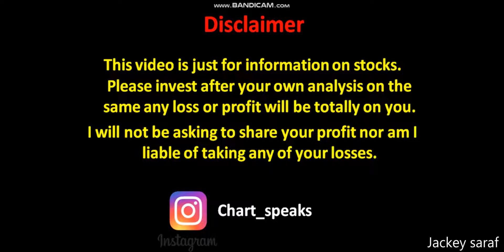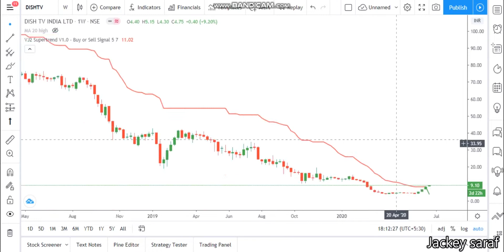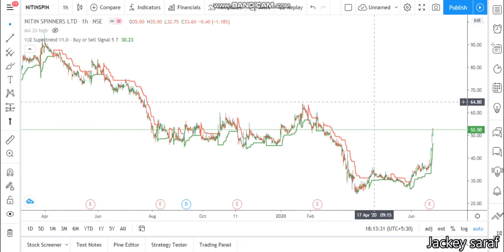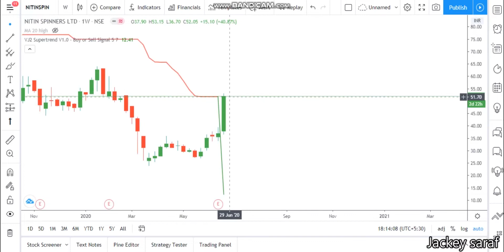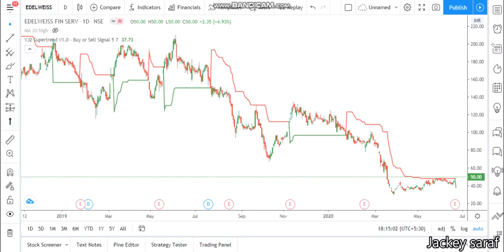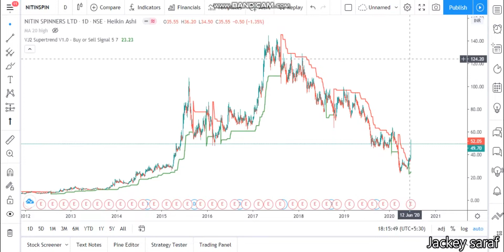Technical analysis of V2 RETAIL , EDELWEISS FINANCIAL , NITIN SPINNERS , DISHTV Limited share price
please enter introducer code SACAA
Quick update on V2 RETAIL , EDELWEISS FINANCIAL , NITIN SPINNERS , DISHTV Limited
Technical analysis of V2 RETAIL , EDELWEISS FINANCIAL , NITIN SPINNERS , DISHTV Limited . Share price of V2 RETAIL , EDELWEISS FINANCIAL , NITIN SPINNERS , DISHTV Limited .
 V2 RETAIL , EDELWEISS FINANCIAL , NITIN SPINNERS , DISHTV Limited share news
 V2 RETAIL , EDELWEISS FINANCIAL , NITIN SPINNERS , DISHTV Limited share latest news
 V2 RETAIL , EDELWEISS FINANCIAL , NITIN SPINNERS , DISHTV Limited share review
 V2 RETAIL , EDELWEISS FINANCIAL , NITIN SPINNERS , DISHTV Limited share analysis
 V2 RETAIL , EDELWEISS FINANCIAL , NITIN SPINNERS , DISHTV Limited share technical analysis
 V2 RETAIL , EDELWEISS FINANCIAL , NITIN SPINNERS , DISHTV Limited share future
 V2 RETAIL , EDELWEISS FINANCIAL , NITIN SPINNERS , DISHTV Limited share buy or sell
 V2 RETAIL , EDELWEISS FINANCIAL , NITIN SPINNERS , DISHTV Limited share update

Share price analysis of V2 RETAIL , EDELWEISS FINANCIAL , NITIN SPINNERS , DISHTV Limited
What to do in V2 RETAIL , EDELWEISS FINANCIAL , NITIN SPINNERS , DISHTV Limited. Technical indicators used macd supertrend and channel
Buy sell or hold as per your own views this video is just to tell you about V2 RETAIL , EDELWEISS FINANCIAL , NITIN SPINNERS , DISHTV Limited technical.
Fundamentals of V2 RETAIL , EDELWEISS FINANCIAL , NITIN SPINNERS , DISHTV Limited is not in this video its only about the technical and the share price.
This video answers a few question about V2 RETAIL , EDELWEISS FINANCIAL , NITIN SPINNERS , DISHTV Limited such as
What to do in V2 RETAIL , EDELWEISS FINANCIAL , NITIN SPINNERS , DISHTV Limited? Buy sell hold.
News update
Stock Market,
Upcoming IPO,
V2 RETAIL , EDELWEISS FINANCIAL , NITIN SPINNERS , DISHTV Limited news
V2 RETAIL , EDELWEISS FINANCIAL , NITIN SPINNERS , DISHTV Limited latest news update
V2 RETAIL , EDELWEISS FINANCIAL , NITIN SPINNERS , DISHTV Limited latest analysis
V2 RETAIL , EDELWEISS FINANCIAL , NITIN SPINNERS , DISHTV Limited share price analysis
V2 RETAIL , EDELWEISS FINANCIAL , NITIN SPINNERS , DISHTV Limited update
Expert advice on V2 RETAIL , EDELWEISS FINANCIAL , NITIN SPINNERS , DISHTV Limited